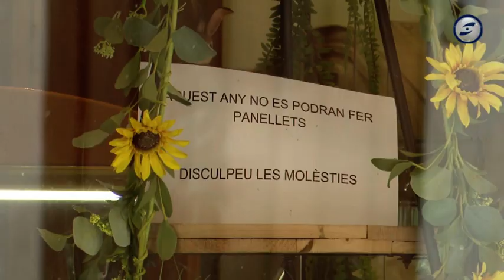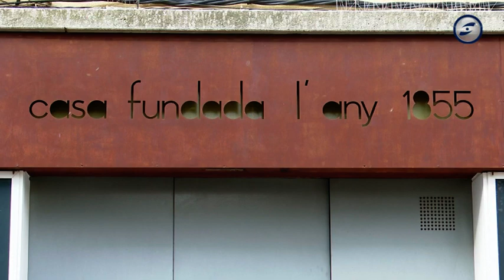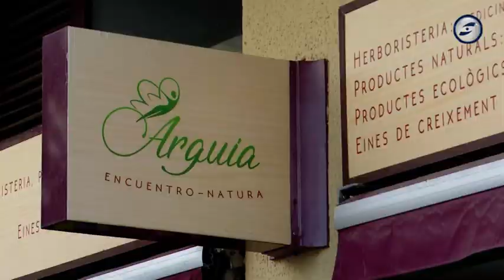La Pastisseria Pascual de Ribes podria tancar les portes en els propers dies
I uns dels establiments més històrics de Ribes i de la Comarca és a punt de tancar les portes per discrepàncies entre els actuals responsables. És tracta de Cal Forner Vell, conegut ara com Can Pascual, un forn de pa que es va fundar al segle 19. El tancament provocarà que els treballadors es quedin al carrer i que el municipi perdi un emblema del poble. L’anunci de tancament ha commocionat a ribetans i a visitants.